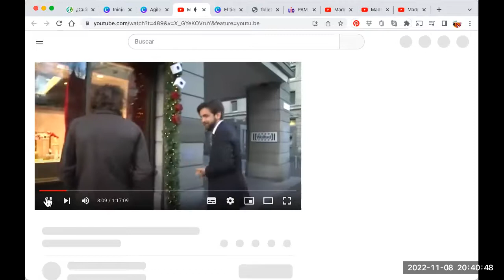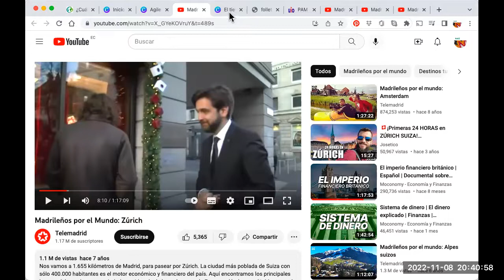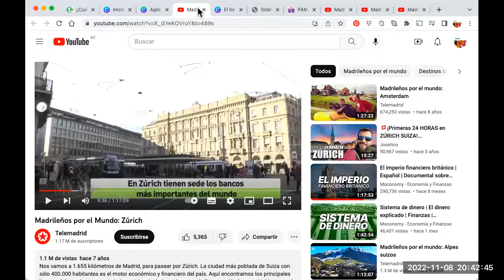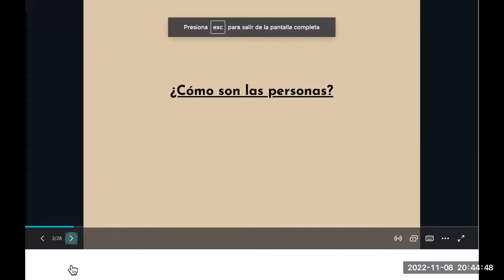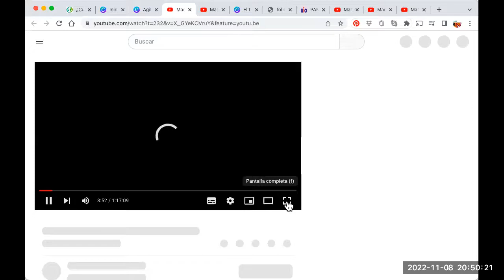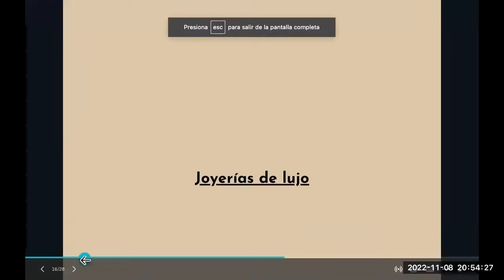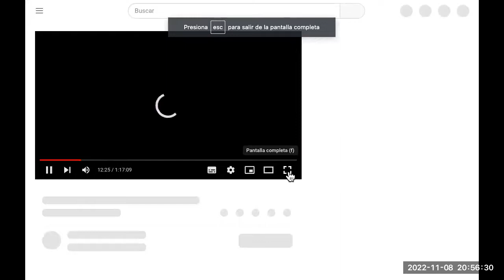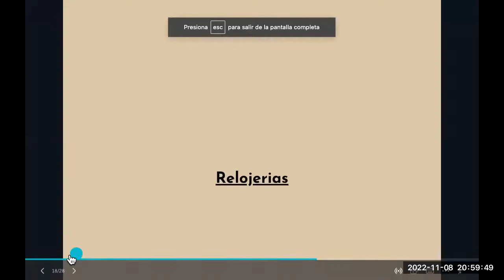Artesanos en Suiza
Cómo son los talleres de los artesanos en Suiza? Cómo se percibe la artesanía allí?